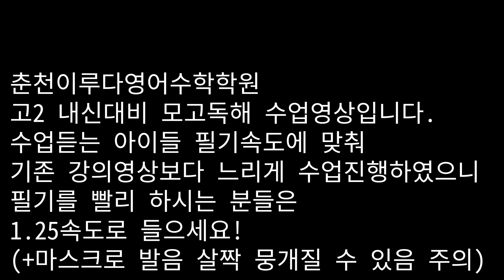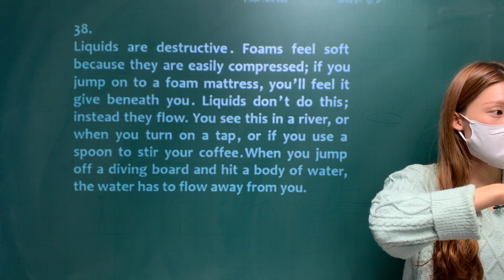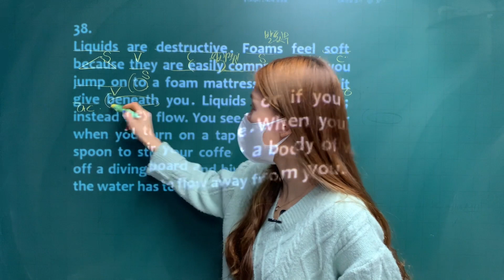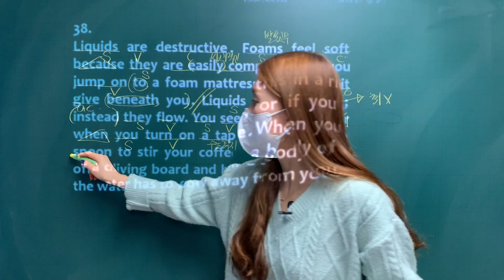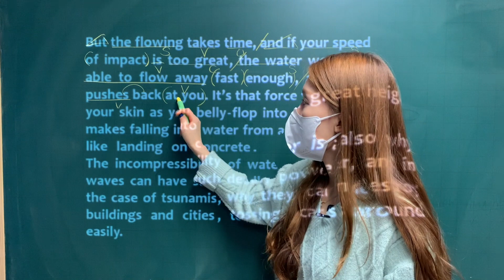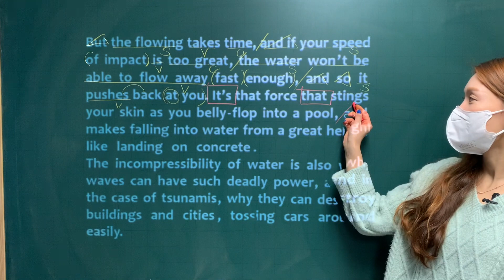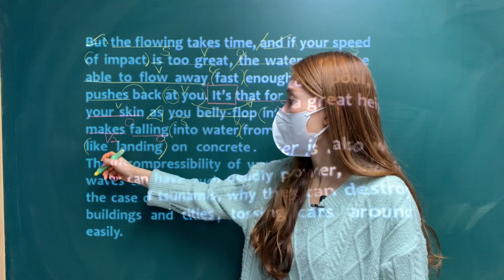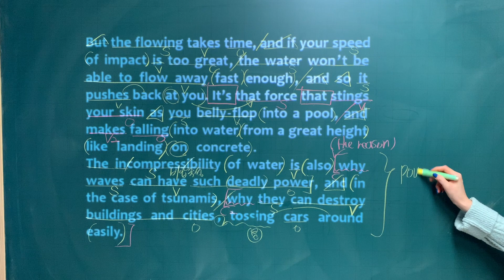[이나클라쓰] 2020년 고2 11월 모의고사 38번 독해&분석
이루다영어수학학원 현장강의입니다.
질문=댓글로 남겨주세요,
더 많은 사람과 공유하고싶다면 구독하세요!